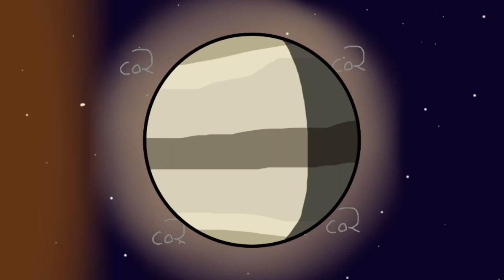Why is Venus SO hot?? 🔥🌑 | CosmosBalls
learn why Venus is the hottest planet and more at the CosmosBalls Channel!!!